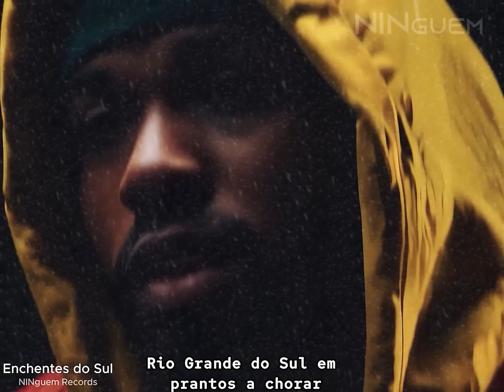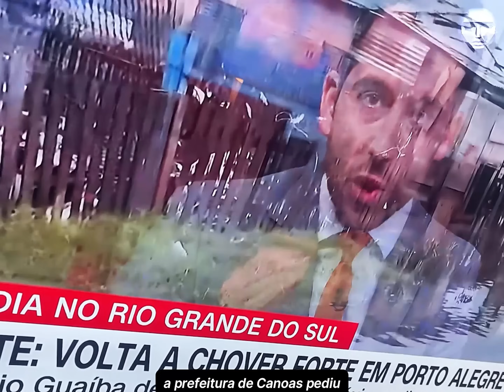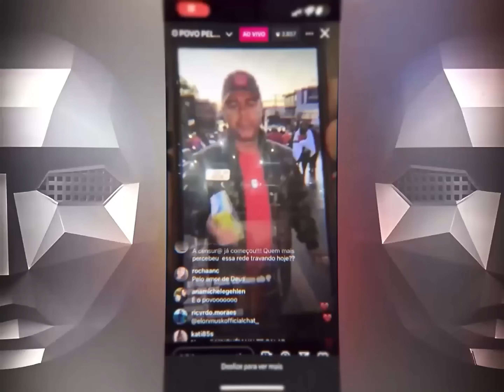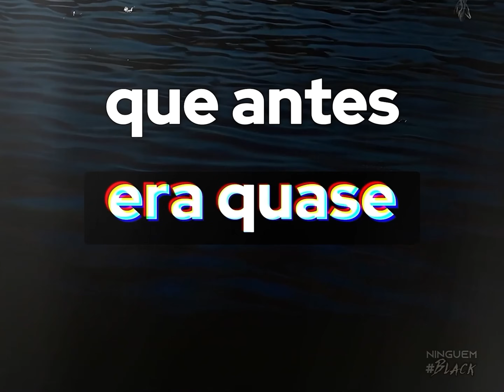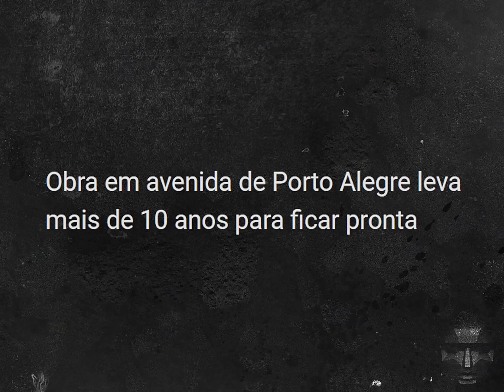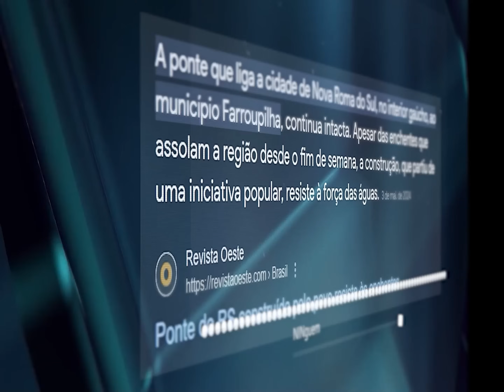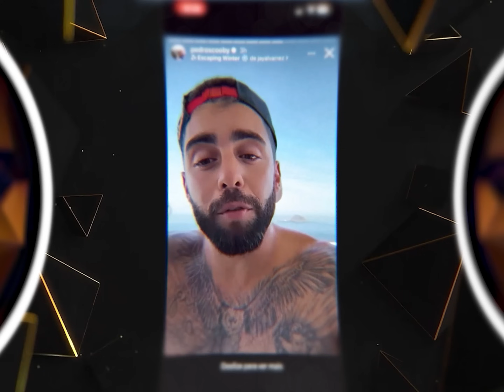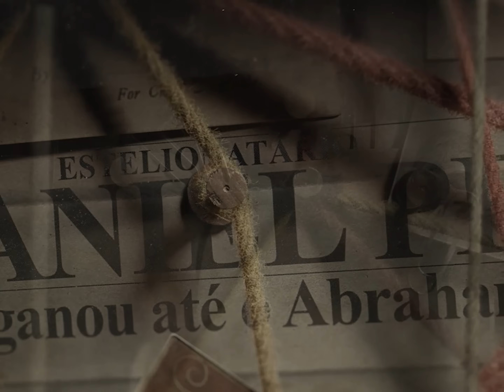Tragédia no RS ╱ A História Não Contada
V I D E O S  P R A  A S S I S T I R  A G O R A

➖➖➖  👉🏻𝐆𝐎𝐑𝐉𝐄𝐓𝐀  ➖➖➖➖➖
Só agradecer esse vídeo? Clique no botão $Valeu.

➖➖➖  👉🏻𝐒𝐄𝐌 𝐃𝐈𝐍𝐇𝐄𝐈𝐑𝐎? ➖➖➖

➖➖➖ 👉🏻 𝐅𝐀𝐂̧𝐀 𝐃𝐈𝐍𝐇𝐄𝐈𝐑𝐎 ➖➖➖
Invista em bitcoin 1x por mês por PIX, 𝐋𝐔𝐂𝐑𝐄 e Saque o Lucro por PIX.

➖➖➖➖  👇🏻👇🏻👇🏻 𝐌𝐀𝐑𝐀𝐓𝐎𝐍𝐄  ➖➖➖➖